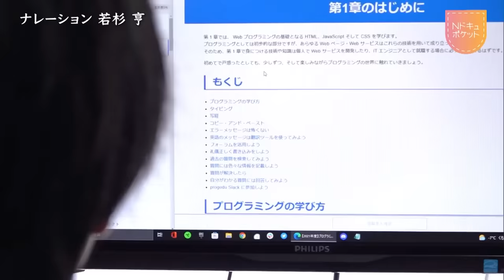【NNNドキュメント】「死にたいと…」難病ALSの母と息子の生きる道 NNNセレクション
母親が難病「ALS」と診断された。謙太郎さんの生活は一変し、介護や家事に追われる日々。進行する病を目の当たりにし、母親の苦しみを受け止められず、いらだちを露わにする時も。支援が求められる中、家族にとって大切なものは何かを問いかける。

お母さんが、難病になった。

――お母さんは好きですか？

謙太郎さん
「好きです。大好きです」

これまで2人で生きてきた。受け止める強さは、まだ、僕にはなくて…。

謙太郎さん
「いま言わんといてくれ、イライラが止まらん。無理」

「なんもできないですよ。俺が…」

佐藤謙太郎さん（19歳）母親の介護を続けながらプログラミングなどを学んでいます。

母親の仁美さんが闘っているのは「ALS（筋萎縮性側索硬化症）」。全身の筋肉が衰えていき、歩くことも、食べることも、呼吸をすることもできなくなっていく、原因不明の難病です。

仁美さん
「あ、見て、あれ。栗の木じゃない？違うか」

謙太郎さん
「わかるか」

13年前に離婚した仁美さん。ペットショップで働きながら、1人で謙太郎さんを育ててきました。

仁美さん
「何も言わなくてもやってくれる息子にさ、何でも頼んじゃうんだよね。ついついね」

次第に、動かなくなる体。薬は1日4回。お湯に溶かして、胃に直接流し込みます。

仁美さん
「溶けた？」

謙太郎さん
「今、かなり不自由だと思うので、好きなことをさせてあげたいっていう感じです」

仁美さんの喉に、異変があらわれはじめていました。

仁美さん
「ギャッジアップ」

謙太郎さん
「その言葉、知らない」

病状が進行し、生きていくためには必要な「人工呼吸器」をつけるという選択。

仁美さん
「痰の吸引が始まるんだけど、20～30分に1回。それくらい忙しいんだよね。そういう時に謙太郎がいなければいけないの。いやだろうなって…」

重くなる負担を、受け入れられるのも、拒まれるのも、怖くて仕方がありませんでした。呼吸器をつけるということは、もう一緒に話すことができなくなるということ。

仁美さん
「聞いてんの」

謙太郎さん
「何をお願いしてるの？」

仁美さん
「そっちまで連れっていってよ。なんで無視してんの」

謙太郎さん
「何が無視だよ。何も言われてないのに無視もクソもないだろ！」

仁美さん
「ぶつかる。危ないなぁ」

「ママさ、やっぱり呼吸器つける。決めた。聞いてる？」

このころから謙太郎さんは、いつも開けていた部屋の扉を閉ざすようになりました。仁美さんは、音声読み上げソフトを使うようになっていました。「死にたいつて本気で思ったけど、これがいまの、私の…生き様」

仁美さん
「女の私を存分に見てもらいたい。ママはまだまだキレイなんだよって」

2年前にはこんなに出せていた声も…。いまは、ほとんど出せなくなりました。病気の進行に合わせて、ヘルパーなどの訪問支援が24時間体制で入るようになりました。

仁美さん
「飲めない」

いままでできていたことが、ひとつずつ消えていく生活。心細くて、涙があふれ出しました。自分に何ができるのか…。受け止める強さは…まだ僕には、なくて。

――お母さんはいまでも好き？

謙太郎さん
「好きなんじゃないですか。嫌いな人も、なかなかいないと思いますけど」

――してあげたいこととかない？

謙太郎さん
「何ですかしてあげたいことって。何もできないですよ、俺が。どこか連れて行ってあげても、僕、車を運転できませんし」

動きにくくなった右手で、直接、お年玉を渡しました。

仁美さん
「1万円…。なかったの…」

謙太郎さん
「もっとよこせなんて言わねえよ」

恥ずかしそうに笑った顔は、いつもより子どもっぽく見えました。ありがとう、お母さん…ごめんね。
制作：札幌テレビ

※この動画は2023年1月22日に「NNNドキュメント」で放送されたものを再編集したものです。
【NNNドキュメント‘23】
 毎週日曜日深夜24時55分～　日本テレビ系列全国放送